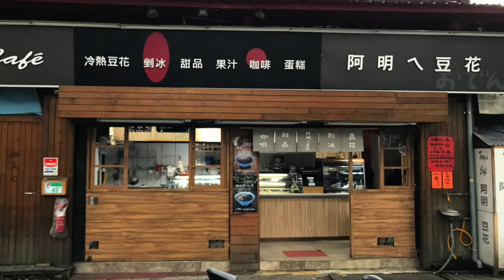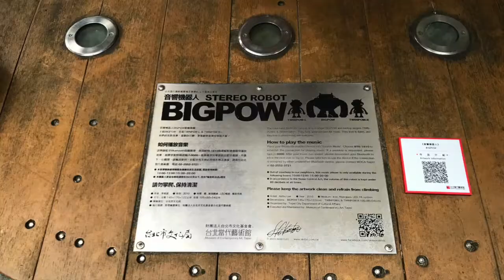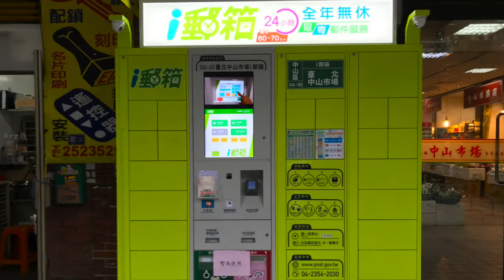中正区徘徊 - 1 台北：20191128